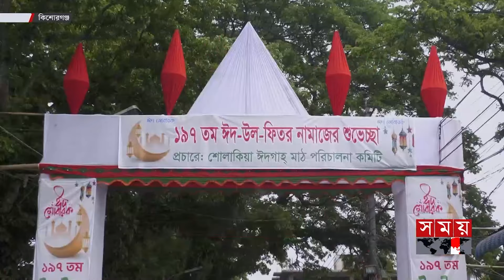বাংলার সময় | সন্ধ্যা ৬টা | ০৮ এপ্রিল ২০২৪ | Somoy TV Bulletin 6pm | Latest Bangladeshi News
Somoy TV: t.ly/Se1z
Somoy TV Bulletin: t.ly/iqIq
Somoy Entertainment: t.ly/3dWC
Somoy Sports: t.ly/iASp
SOMOY TV ISLAMIC: t.ly/zU6a

Somoynews.tv: t.ly/Y7ab
খেলার সময়: t.ly/xJ5H
সময়ের গল্প: t.ly/EW3M
এ সময়ের বাণিজ্য : t.ly/m3ir

Groups:
Somoy TV (Official)✅: t.ly/ajiO
Somoy Entertainment✅: t.ly/8CLh
Somoy Business✅: t.ly/4xaJ